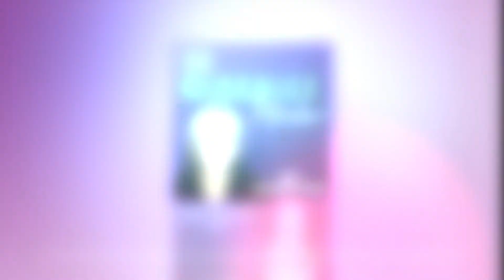CMM62: Vinnie Fisher Shows How The Shadow You Cast in Your Life and Business Brings Success to All..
From selling one company for spare parts, and learning lessons that allowed him to sell the next company for much, much more, Vinnie Fisher shares valuable mindset shifts you can use.